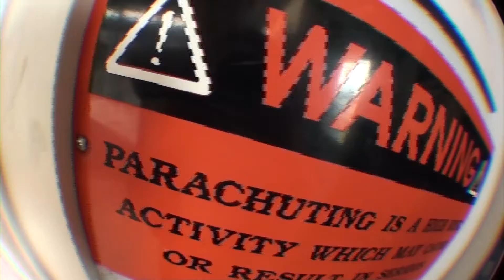1st Time Skydiving - Full Video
First time skydiving (Full Video)